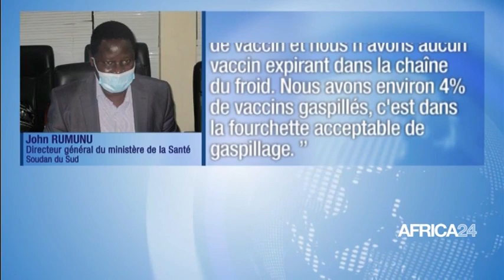Le Journal du mardi 20 juillet 2021 - 19H GMT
Au menu du 19H GMT du 20 juillet 2021
Ethiopie : le remplissage du barrage de la renaissance achevé/Sénégal : la fermeture des frontières envisagée/Bénin : flambée des prix des produits de première nécessité/Gabon : 7 146 entreprises créées en 2020/Soudan du Sud : la pénurie de vaccins anti-covid-19 cause un arrêt de la vaccination.